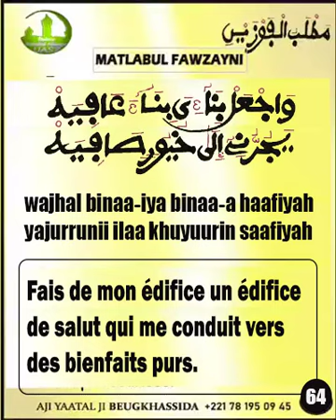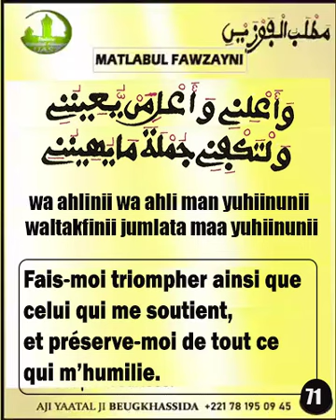Extrait Khassida Matlabul Fawzayni Abiyates 64 À 71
Vous êtes passionnés des Écrits de Cheikhoul Xadim n'hésitez pas à vous abonner à la chaîne Beugkhassida ( mbectemi sasounè si khassida yi) pour bénéficier de nos prochaines vidéos et n'oubliez pas d'activer la cloche de Notification
Merci de nous suivre sur :